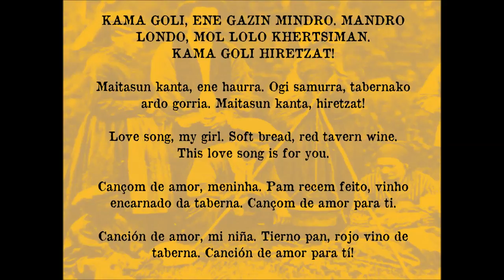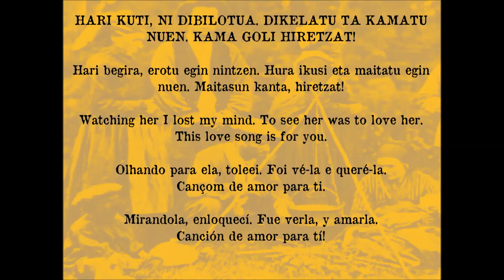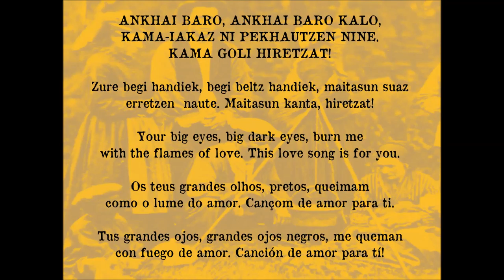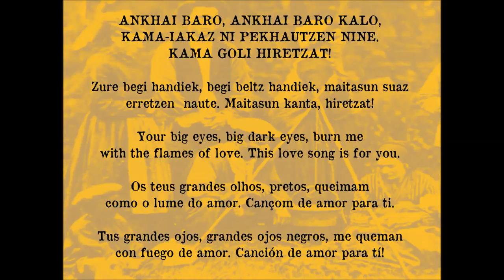Ruaille-Buaille (Rula-Bula): "KAMA GOLI" (2011)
Ruaille-Buaille: "KAMA GOLI" (2011)

[eng] A love song in Erromintxela, language of the Basque gypsies, based on Kalderash Romani and the Basque language. The lyrics are inspired by a poem written by Jon Mirande. The song is based on a Bosniak tune, and the final instrumental melody is a Basque lullaby, adapted to the Phyrigian scale of the Bosniak tune. And Pottoki sings a verse by the bertsolari Jon Sarasua.

[eus] Maitasun kanta, erromintxelaz: Euskal Herriko ijitoen hizkera da, erromani hizkuntzaren eta euskararen arteko nahasketa. Hitzak idazteko, Jon Miranderen olerkia izan dugu gogoan. Kantuaren doinua Bosniako musulmanen melodia batetik moldatu dugu, eta eskala horretara moldatu dugu amaierako doinua ere, 'Atzo goizean' izeneko seaska kanta, alegia. Bertan Jon Sarasuaren bertso bat sartu du Pottokik.

[glg] Cançom de amor em rominchela, lingua dos gitanos no Pais Basco baseada na mestura do romani com o euskera. A letra está inspirada no poema do mesmo nome de Jon Mirande, e a melodia vem do folclor bosniaco. Engade-se depois umha cançom de berze de Amorebieta (Bizkaia) adaptada à escala da melodia bosniaca. E Pottoki da-lhe voz a um verso do “bertsolari” (regueifeiro) Jon Sarasua.

[spa] Canción de amor en rominchela, lenguaje de los gitanos en el País Vasco, basado en el dialecto romaní y con gran influencia del euskera. La letra está inspirada en un poema de Jon Mirande. La melodía de la canción es de origen bosniaco y en la instrumental final hemos adaptado una canción vasca de cuna a la escala frígia de la melodía bosniaca y Pottoki canta un verso del bertsolari Jon Sarasua.

Trad. - Ruaille-Buaille

Lyrics / Hitzak / Letra / Letra:
Aitor Gorostiza - Jon Mirande

Arrangements / Moldaketak / Arranjos / Arreglos:
Ruaille-Buaille - Eunate Vilches - Xabier Valle